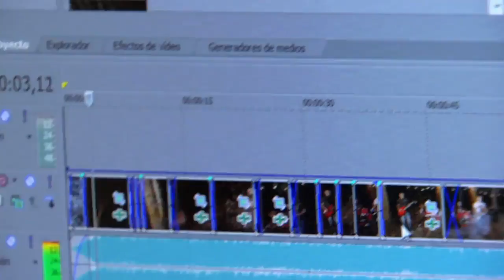Generación 9: Frank, músico de Barbosa